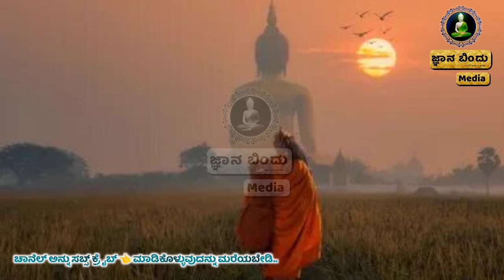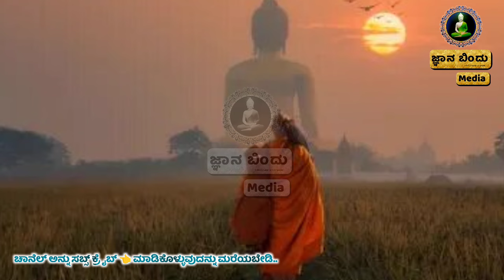ಅತಿಯಾಗಿ ಯೋಚಿಸಿದರೆ..!? Gowthama Bhudha teachings in kannada.jnana bindu media#viralvideos#kannada#top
Facts you don't know about hinduism
hinduism facts
hinduism is the oldest religion?
facts about hinduism
some facts about hinduism
hindu mythology
indian mythology

ಈ ವಿಡಿಯೋ ನೋಡಿದ ಮೇಲೆ ನೀವು ಬಡವರಾಗಿರುವುದಿಲ್ಲ

ಮೌನದಿಂದ ನಿಮಗೆ ಈ ಶಕ್ತಿ ದೊರೆಯುತ್ತದೆ.

ಗಿಳಿ ಹೇಳಿದ ಜೀವನದ 3 ರಹಸ್ಯಗಳು

ರಾತ್ರಿ ಮಲಗುವುದಕ್ಕಿಂತ ಮುಂಚೆ ಇದನ್ನು ಕೇಳಿ

ಬೆಳಿಗ್ಗೆ ಎದ್ದ ತಕ್ಷಣ ಕೃಷ್ಣನ ಈ ಮಾತುಗಳನ್ನು ಕೇಳಿ ದಿನವೆಲ್ಲಾ ನೆಮ್ಮದಿ ಸಿಗುತ್ತದೆ.